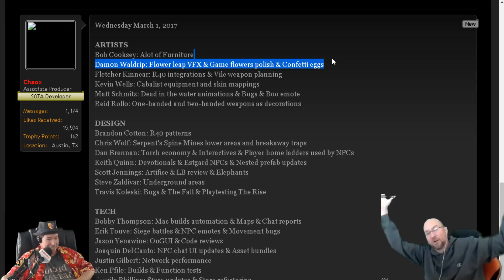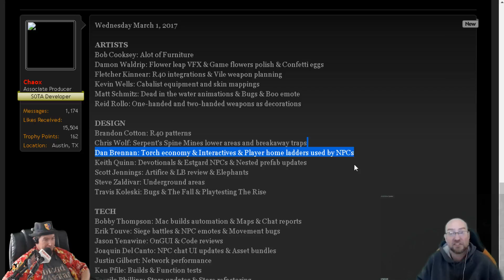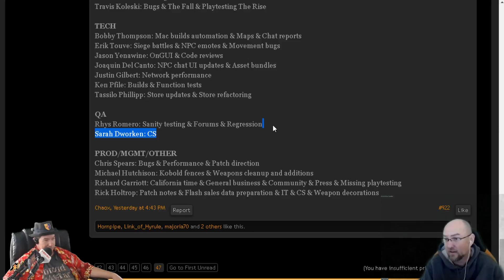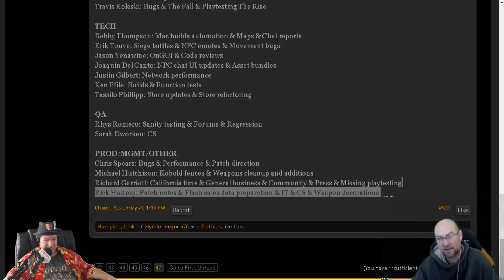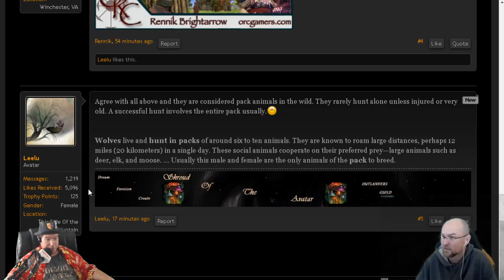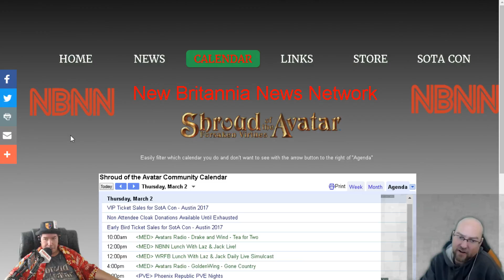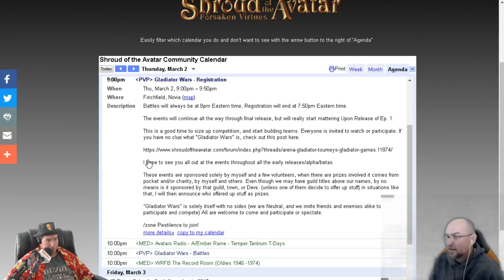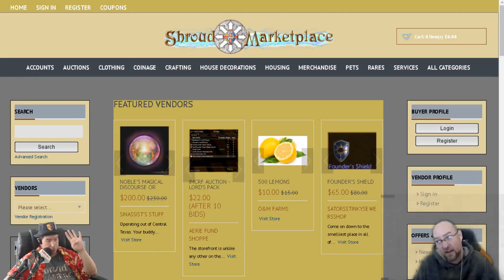Shroud Of The Avatar: Lunch With Laz & Jack 03/02/2017